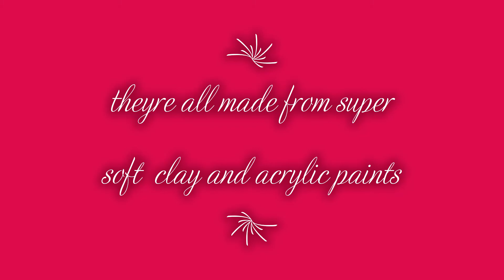my gnomes I put on etsy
i love making  clay gnomes  these are just  a few